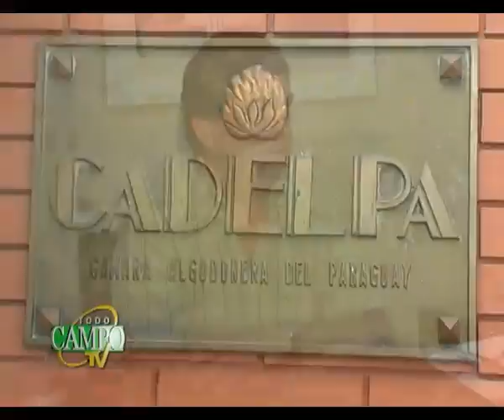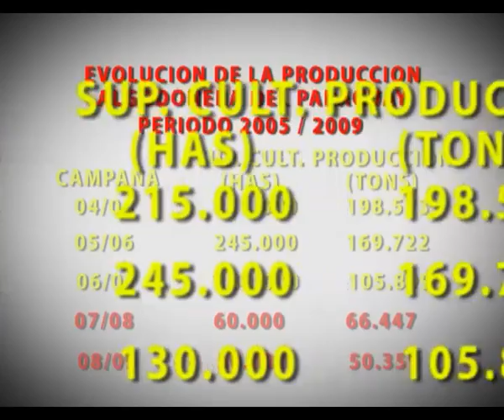Presidente de CADELPA habla sobre la situación actual del algodón.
El cultivo del Algodón, uno de los rubros más tradicionales de la producción paraguaya, ha experimentado en los últimos años una caída estrepitosa en cuanto a superficie de siembra, a rendimientos y  a productores que se dedican a este rubro.